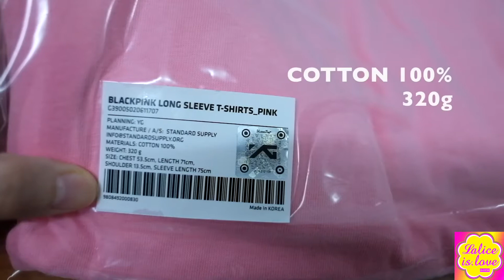[UNBOXING] BLACKPINK LONG SLEEVE T-SHIRTS PINK "YGESHOP"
Lilifilm Official (LISA'S YOUTUBE CHANNEL)

[UNBOXING] "YGESHOP"

รีวิว BLACKPINK LONG SLEEVE T-SHIRTS สีชมพู

1. ใส่อยู่ในถุงพลาสติกใส
2. เสื้อมี 2 size คือ M,L
3. ผ้าไม่หนา ไม่บางเกิน แต่ค่อนข้างเป็นขนง่ายหน่อย
4. เสื้อมีสกรีน
- คำว่า "PINK" ตรงหน้าอกด้านหน้า
- ตรงแขน2ข้างคำว่า "BLACKPINK"
5. เสื้อสีชมพู สีสวยมากเลย ตัดกับสีตัวหนังสือสีดำดี
6. ฟอนต์อักษรออกแนวเท่ๆ รวมๆออกมาถือว่าเท่ดี

ซื้อได้ที่ / Available Now!!!